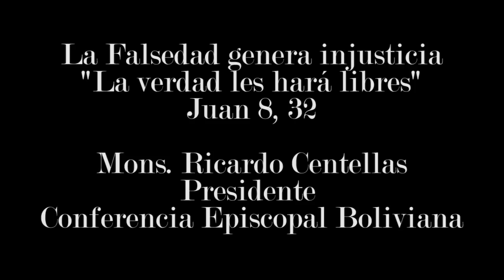VIDEO COMUNICADO: La falsedad genera injusticia, 9 de marzo 2021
Mensaje de los Obispos de Bolivia
Producción
Marzo 2021